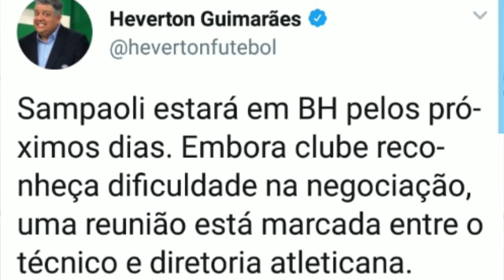SAMPAOLI CHEGANDO EM BELO HORIZONTE | NOTÍCIAS DO ATLÉTICO MINEIRO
SAIBA TUDO SOBRE SAMPAOLI CHEGANDO EM BELO HORIZONTE.

CANAIS PARCEIROS:
GaloTvNews, Identidade Treze, Continente Atléticano, Galotube, Web Rádio Galo, GaloNews, Eu Acredito,